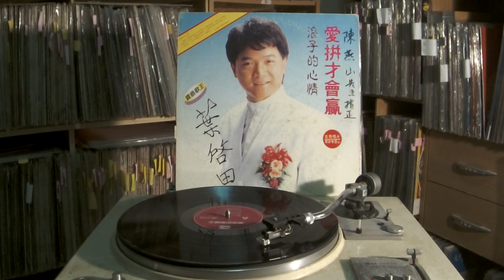葉啟田 Ye Qi Tian -- a3 初戀的愛人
JIMA HP-3005